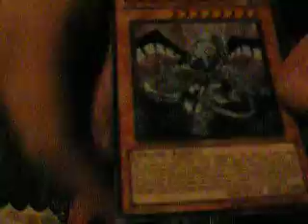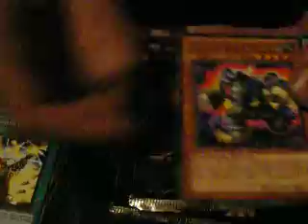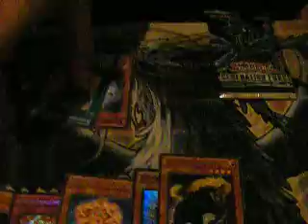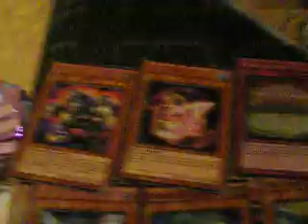Tin Box Opening Galaxy-Eyes Photon Dragon